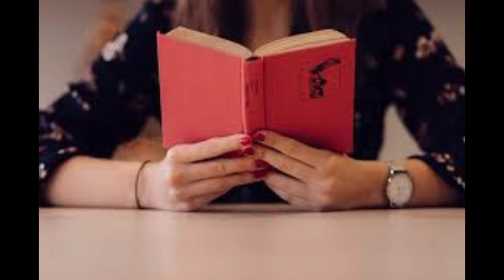समझदार लोगों की अनोखी निशानियां। Best Inspirational Powerful Motivation Story By RPR Motivational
Best inspiration video of 2021motivational video in Hindi best inspirational life quotes